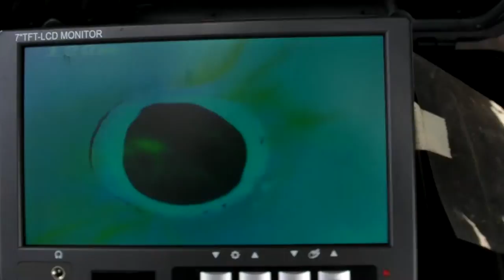RECHERCHE DE FUITE PISICNE COLMAR Nord-Est de France